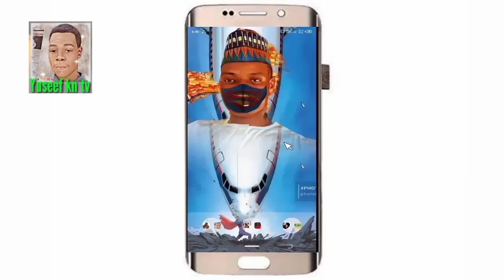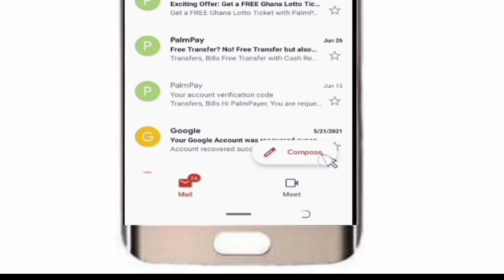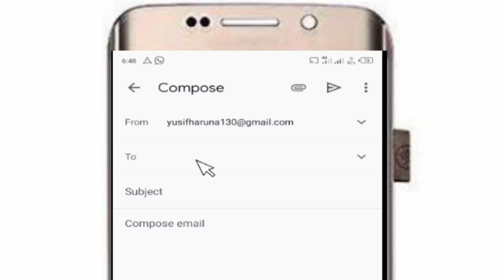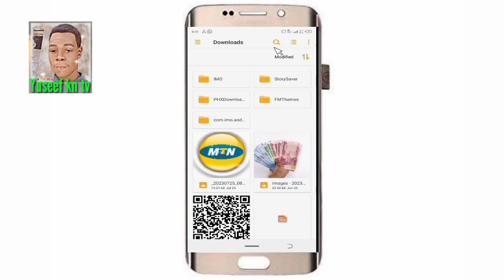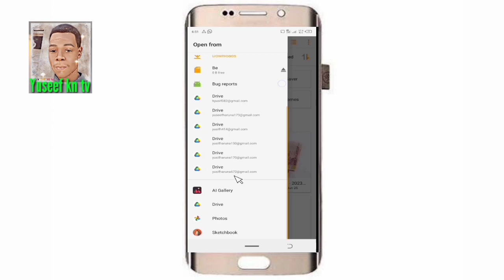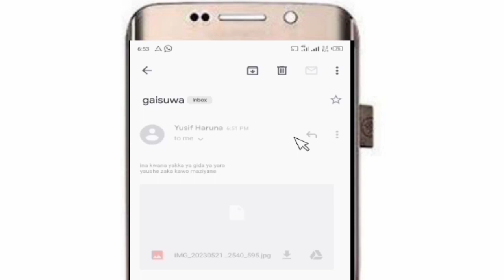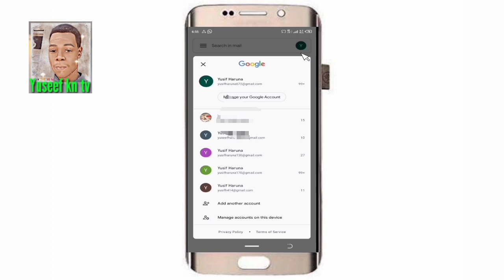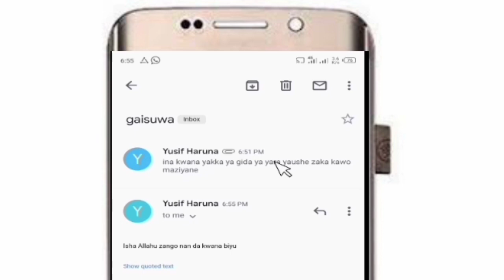yadda zaka tura sako ta chinkin GMAIL KO EMAIL a dan kankanin lokachi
wannan hanyar mutane dayawa suna amfani da ita amma dai duk da haka mukache bari muyi muku totorial kanta
Saboda mutane da yawa suna amfani da gmail ko email amma abubuwan da suka sani akanshi dan kadan ne  amma yana da hanyoyi da yawa da ake amfani dashi sosai da sosai kaidan kawai kachi gaba da bibiyarmu dan amfanuwarmu gaba daya